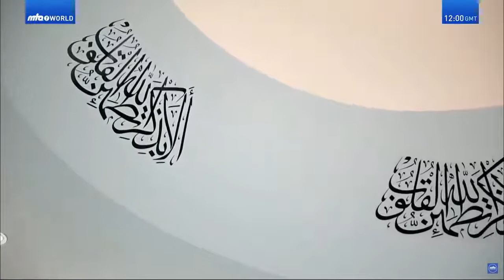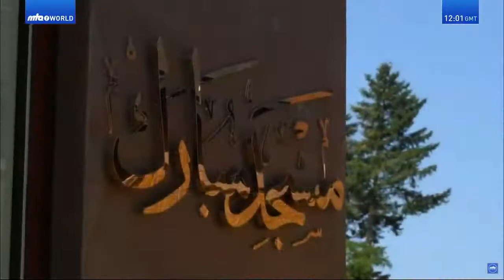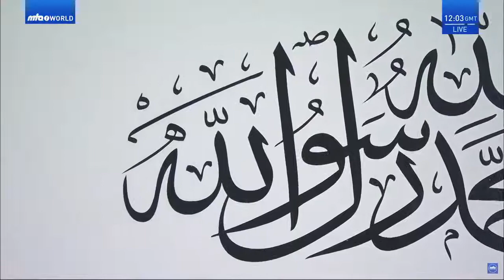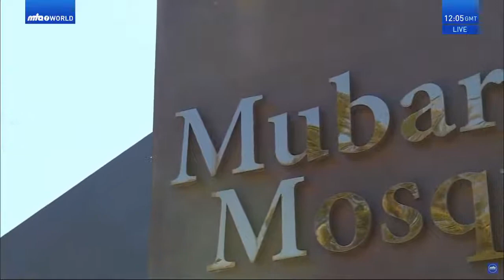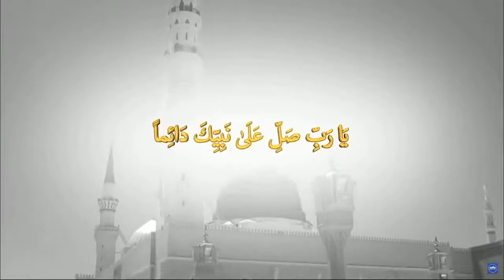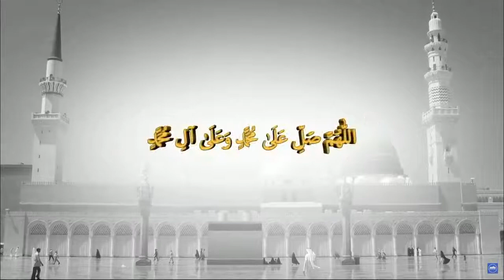Firday Sermon - 23 April Khalifa Masih |Men of Excellence (Urdu) Hazrat Umar ibn al - Khattab (ra)